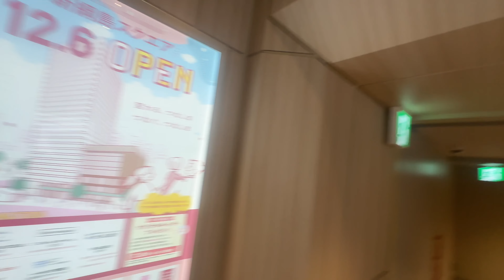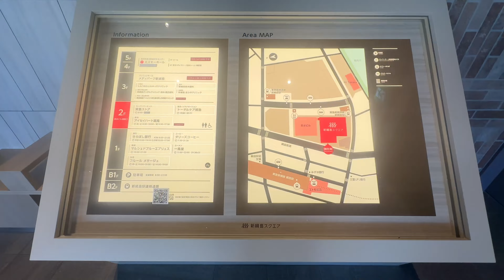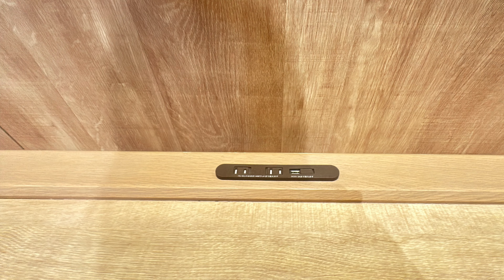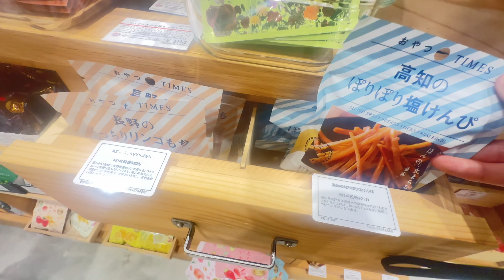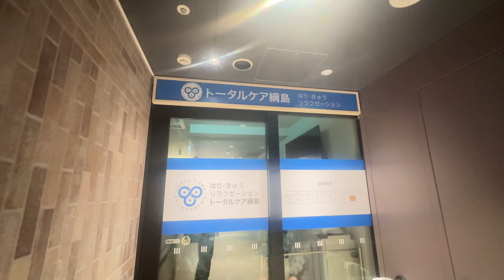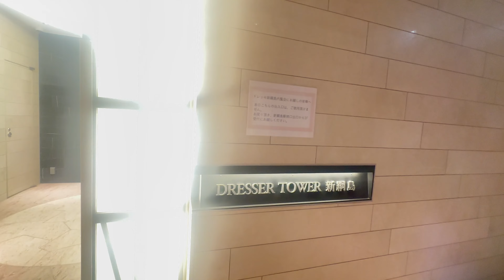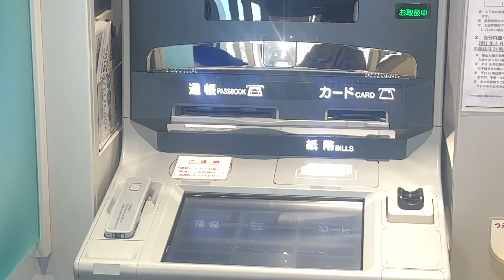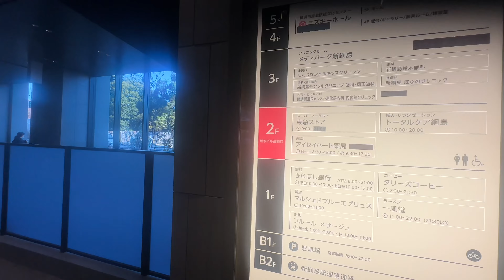【遂に新綱島スクエア開業】テナントも多数入居 案内表示も分かりやすくなっていた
撮影日　2023年12月7日木曜日
こちらの動画もご視聴下さい。
↑新綱島スクエアホームページはこちら
1～2階の店舗（調剤薬局を除く）は2023年12月6日（水）にオープンいたします。
新綱島スクエアとは
新駅周辺にふさわしい賑わいの創出、新たな文化芸術活動の場となる区民文化センターの設置、そして周辺地域の更なる安全・快適性に寄与します。
今までの綱島がもっと便利に、もっとワクワクする毎日に。
人と暮らしと笑顔をつないで、この冬、綱島が変わります。
ロゴマークに込めた想い
「綱」や「つながり」をイメージし、同じモチーフが３つ並んだようなフォルムが住宅、商業施設、区民文化センターを、また、人々が手を取り合いつながる様子を表現しています。
ロゴカラーには、楽しさと落ち着きを併せ持ち、綱島エリアが「桃園」であったという地域の歴史を表す桃色を採用しました。